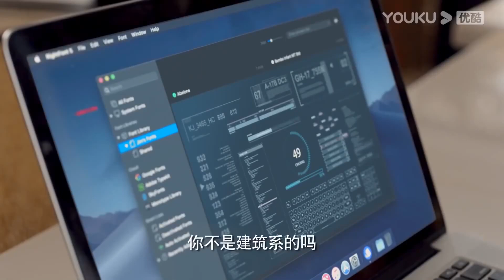女霸總太愛小奶狗開啟倒追模式，穿上婚紗向他求婚，小奶狗徹底淪陷在姐姐的美顏下！【别跟姐姐撒野 Destined to Meet You】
【劇情簡介】
金朝集团单身未婚的总经理金蓉蓉邂逅见义勇为的年轻男孩顾从北，并在相亲之际意外得知顾从北是顾氏集团不受待见的第三个儿子。为了解决现实困境，迅速结婚的两人在婚后逐渐走近彼此内心，并携手克服了笼罩在两人内心的那段往事阴影。